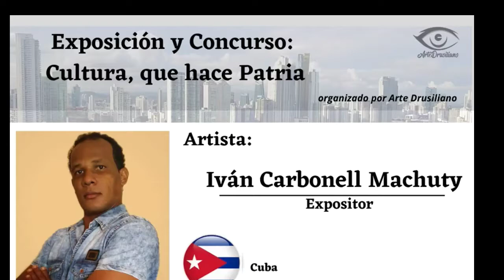Exposición_Cultura_que_Hace_Patria